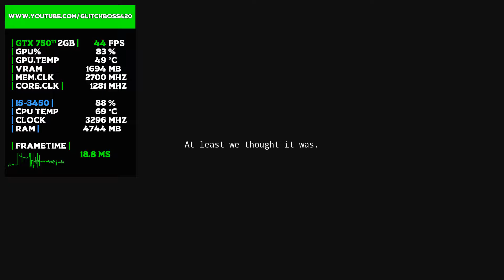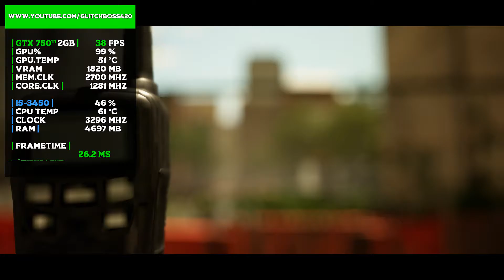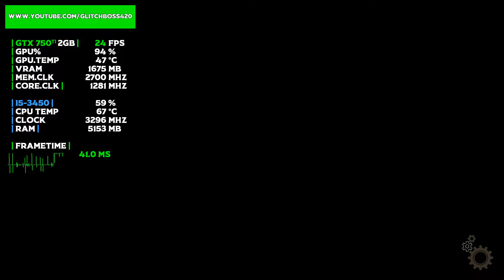Potentia | GTX 750Ti 2GB + i5-3450 + 8GB RAM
Potentia Tested with the GTX 750Ti 2GB + i5-3450 @ 1080p Low/Medium/High/Ultra Settings..

Medium Settings: 3:28
High Settings: 10:45
Ultra Settings: 15:36

PC SPECS:

CPU: i5-3450 Quad-Core @ 3.10GHz 6MB Cache
Motherboard: Dell Vostro
Video Card: ASUS GeForce GTX 750Ti OC 2GB GDDR5
RAM: 8GB DDR3 1600 MHz (1*4GB x 2*2GB)
Hard Drive: WD 500GB HDD 7200rpm
PSU: Cool Master Extreme 2 | 625w